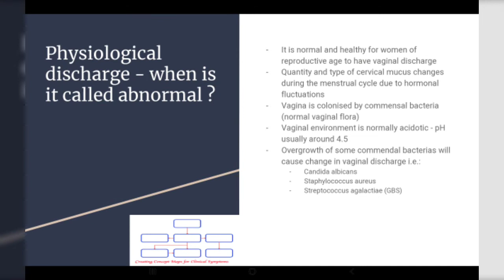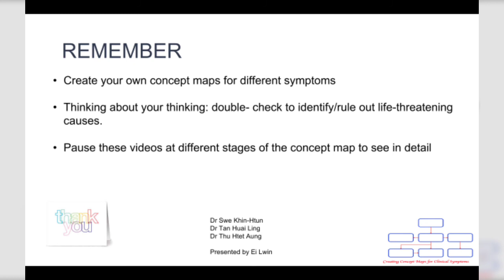Concept Maps: Vaginal Discharge in Non Pregnant Women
Introduction to our team
1. Dr. Swe Yin Khin-Htun (MBBS, MRCS, MMedSc, Ph.D., FFST, FHEA, MAcadMED, FICS) Senior Medical Education Fellow, UMED, TSCSC, Nottingham University Hospitals NHS Trust Honorary Assistant Professor, School of Medicine, University of Nottingham, UK Consultant for Medical
Education

2. Dr. Huai Ling Tan (MBChB Edinburgh) Foundation Doctor, Nottingham University Hospitals NHS Trust

3. Dr. Thu Htet Aung ( MBBS, MRCP UK) Clinical Tutor, Medgrow